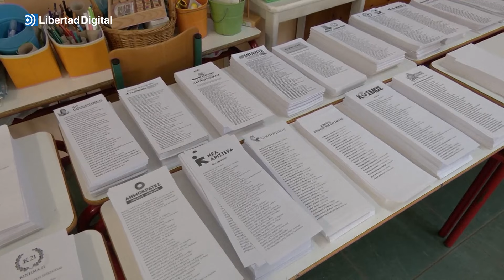La calidad de la democracia mundial cae por octavo año consecutivo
El estudio se ha hecho a 70 países y ha demostrado que las democracias pierden fuerza.